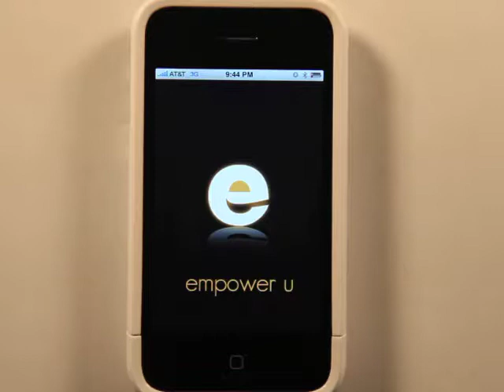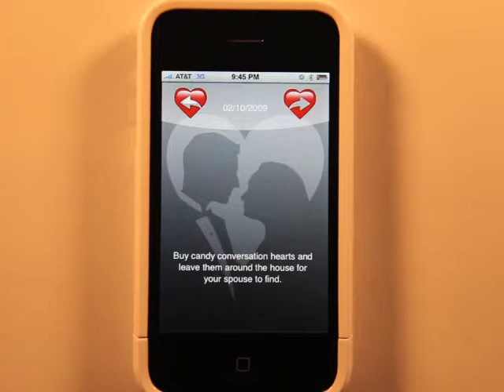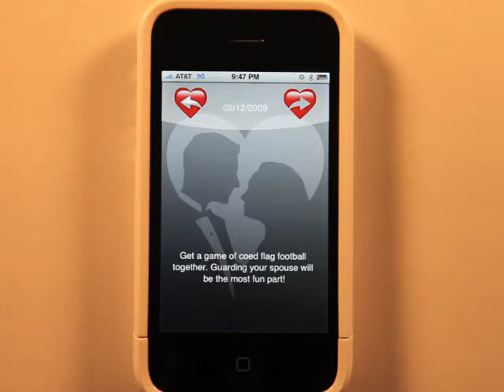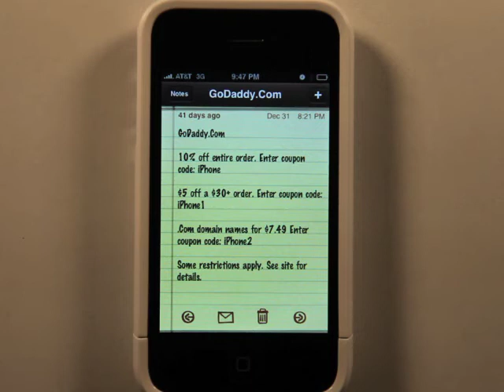Empower Your Relationship App Review